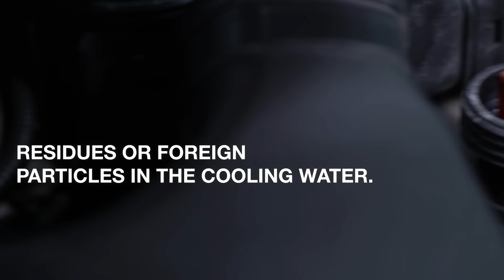Technical Messenger 09|2021 Cavitation damage in the cooling circuit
Do you want to know how you can avoid cavitation damage in the cooling circuit?

Serious damage can result from steam bubbles in the cooling circuit. In the worst case, large holes can appear on the surface or there is a risk of a component being completely destroyed.
It is therefore important to carry out careful maintenance!

If you are interested in how you can prevent cavitation damage in the cooling circuit and how it occurs, then be sure to take a look at our current Technical Messenger:

▬ Favorite Videos ▬▬▬▬▬▬▬▬▬▬▬▬